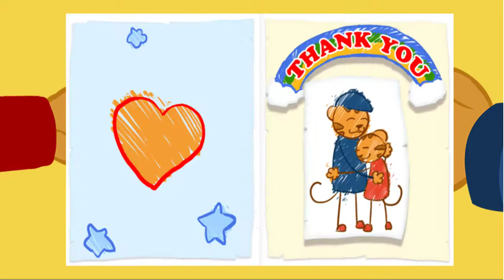Daniel Tiger's Neighborhood 2018 - Mi Hermana está Triste! | Videos para Niños